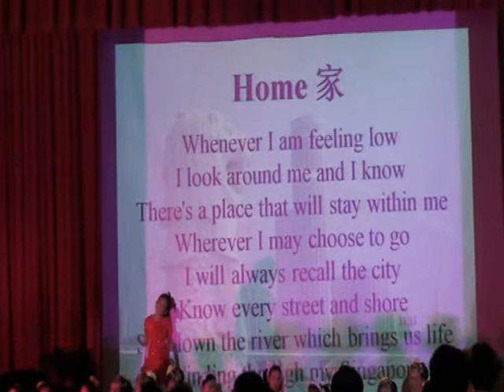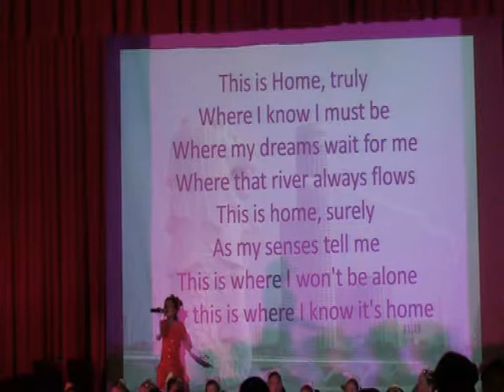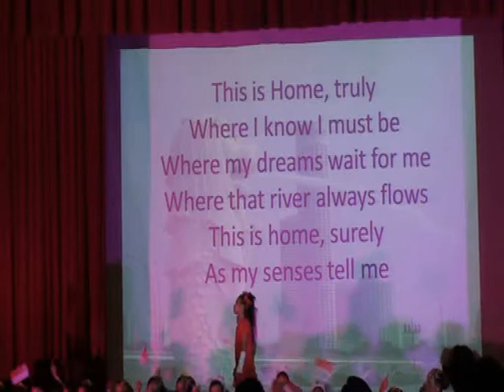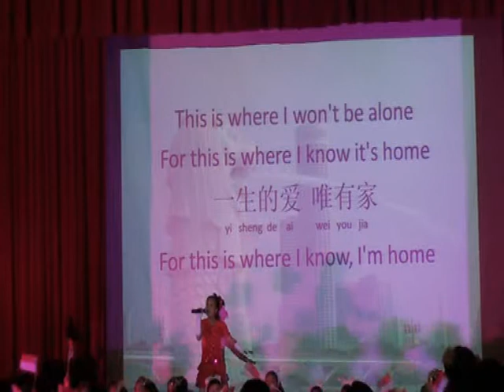Kelly Tan Keling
School Performance